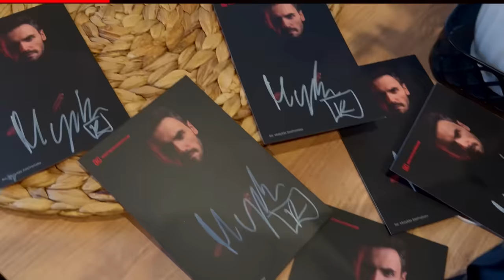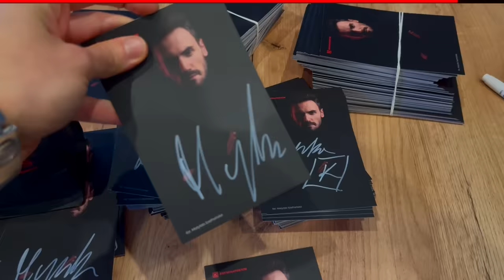6 tajemniczych spraw z ciekawymi zwrotami akcji | MARATON 6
Tu kupisz zestawy prezentowe z kawą "Ziarna prawdy". [autopromocja]

Ten materiał to kompilacja 6 opublikowanych wcześniej odcinków.

ROZDZIAŁY
00:00 Wstęp
00:27 Autopromocja – Ziarna prawdy
1:10 Sprawa Grace Milane
25:07 Sprawa Anity
57:19 Sprawa Tair
1:34:05 Sprawa Lisy
2:07:08 Sprawa Kirsty Bentley
2:35:03  Sprawa Kitty Genovese
3:08:01 Sprawa Holly Welss i Jessici Chapman

📌Autor podcastu
Marcin Myszka
🔉 Wystąpili
Marcin Myszka
Mikołaj Gronet
Paweł Wódczyński
Tekla Anna  Witoszek
Artur Beling
Beata Beling
Ludwik Schiller
Jakub Rutka
Alan Pavletta
Maciej Motylski
📝 Opracowanie
Karolina Kaczykowska
Łukasz Włodarski